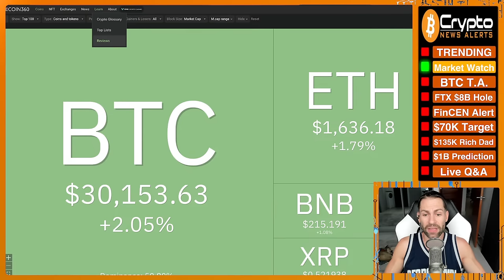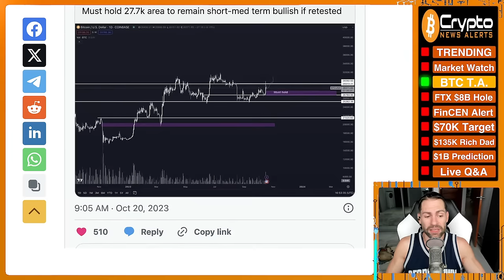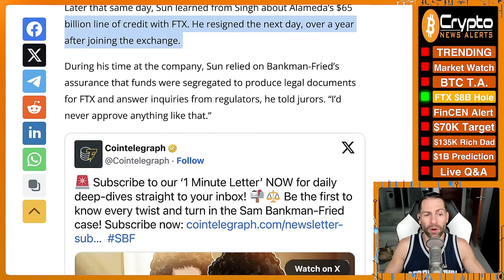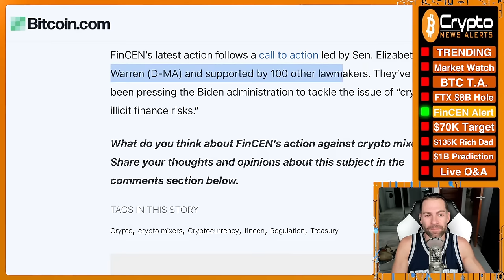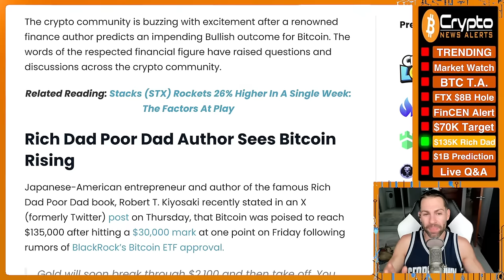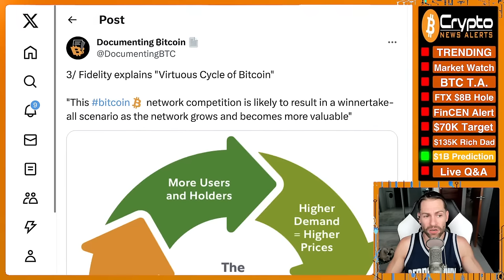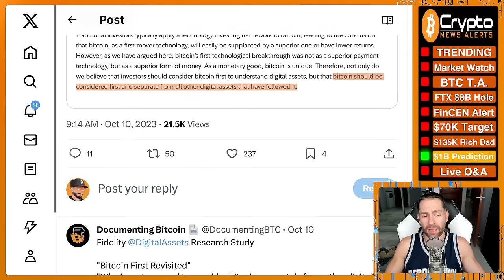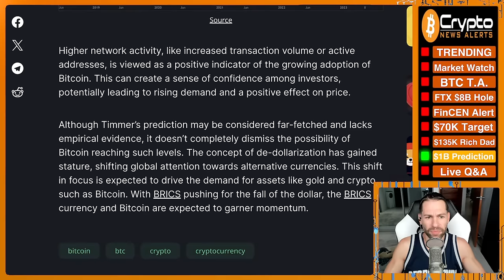“One Bitcoin Will Hit $1 Billion By This Date” - Fidelity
The $4.5 trillion asset management behemoth Fidelity Investments which has over 43 million investors and is anticipating the approval of a spot Bitcoin ETF, published new research explaining why investors should buy the king crypto (BTC) which they predict will reach a price of $1 billion USD by this specific date.

TimeStamps:
00:00 Trending
02:18 Market Watch
05:10 Bitcoin T.A.
09:10 SBF / FTX $8B hole
12:22 FinCEN Targets Crypto Mixers
16:28 Bitcoin To ‘Usher In a Huge Push’ Towards $70,000
18:33 Rich Dad Robert Kiyosaki Believes Bitcoin Is Headed To $135K
23:15 “One Bitcoin Will Hit $1 Billion By This Date” - Fidelity
31:31 Live Q&A